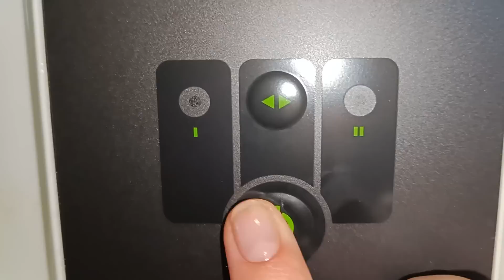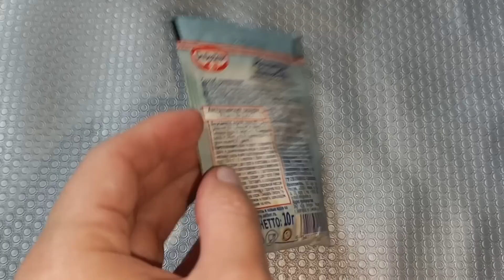Экономные заготовки на зиму 2023. Топ-5 актуальных идей заготовок на зиму 2023. Консервация впрок.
Всем привет! С вами Валентина! И сегодня по многочисленной просьбе моих зрителей я покажу вам топ-5 идей моих любимых заготовок на зиму 2023. Мы с вами приготовим салаты, завялим обалденные помидоры, с которыми ваши семейные завтраки станут ещё вкуснее, приготовим вкуснейшие помидоры в желатине, ну и конечно засолим огурцы без использования сахара и уксуса.

Эпизоды:
00:00 – вступление
00:27 – салат из овощей «Глобус»
02:48 – вяленные помидоры.
05:11 – салат с кабачками «АнклБенс».
06:55 – помидоры в желатине.
08:47 – соленые огурцы без сахара и уксуса. Квашенные огурцы. Бочковые огурцы.

Рецепт №1 Салат «Глобус».
Выход продукта: 9 банок по 0,5 л
• Помидоры – 2 кг
• Лук репчатый – 1 кг
• Перец сладкий – 1 кг
• Сахар – 1 стакан, я отмеряла по стакану объемом 180 мл

Рецепт № 2 Вяленные помидоры.
Продукты:
• Паприка сладкая – 0,5 ч. л.
• Итальянские травы – 1 ч. л.
• Базилик, веточки укропа, чеснок (свежие)
• Масло подсолнечное – 3 ст. л. для маринада + на заливку

Рецепт № 3 Салат из кабачков «АнклБенс»
Выход продукта: 8 банок по 0,5 л
• Кабачок – 2 кг
• Острый перец – по вкусу
• Сахар – 1 стакан (180 мл)
• Томатная паста – 1 стакан (180 мл)
• Масло подсолнечное – 1 стакан (180 мл)

Рецепт № 4 Помидоры в желатине.
Выход продукта: 5 банок по 0,5 л
• Помидоры – 1,5 кг
• Чеснок – по вкусу
• Лук репчатый – по вкусу
• Веточки укропа
• Перец горошком
Маринад на объем 1 л:
• Желатин пищевой быстрорастворимый – 2 пакетика по 10 г каждый

Рецепт № 5 Соленые огурцы без сахара и уксуса. Квашенные огурцы. Бочковые огурцы.
Выход продукта: 2 банки по 1,5 л
• Огурцы
• Чеснок – по вкусу
• Листья хрена, вишни, смородины, перец душистый, веточки укропа и зонтики
Рассол на объем 1 л:
• Соль – 1,5 ст. л. без горки